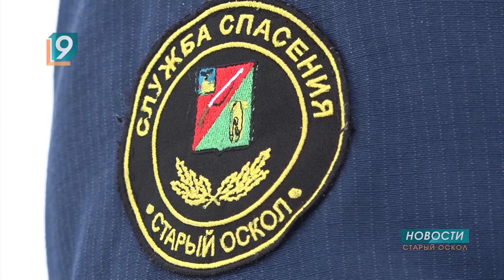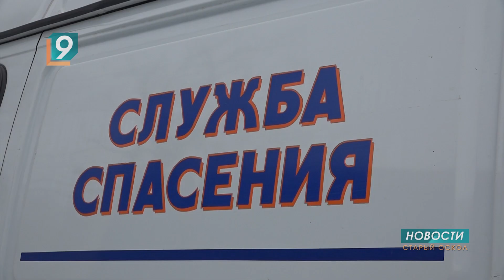В воскресенье, 27 декабря, профессиональный праздник отмечают российские спасатели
Ровно 30 лет назад был образован Российский корпус спасателей. Эта дата считается и образованием МЧС. Репортаж Анастасии Иконниковой.